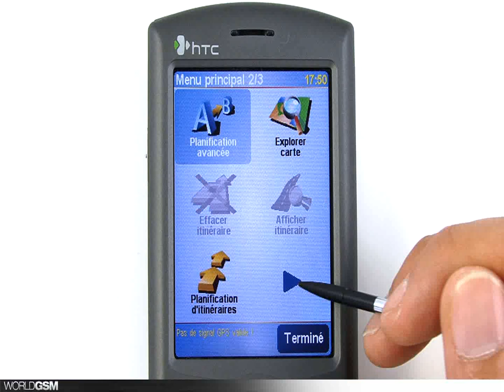HTC P3300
WorldGSM présente

Le HTC P3300 a tout ce que la technologie peut offrir à l'heure actuelle. Sous Microsoft Windows Mobile 5.0 qui permet de gérer mails et documents ou contenu multimedia, le P3300 est équipé d'un GPS et du dernier logiciel de cartographie TomTom NAVIGATOR 6. Pour la navigation, le HTC RollR s'utilise comme une souris.